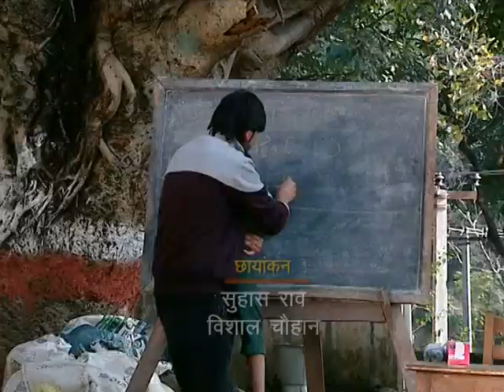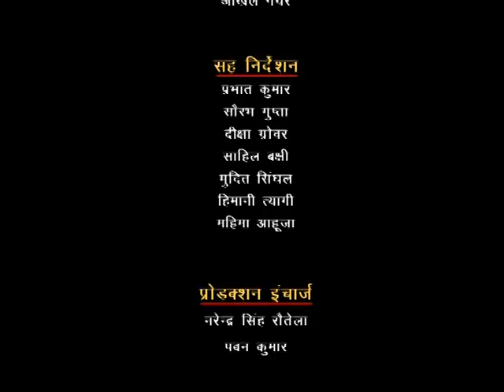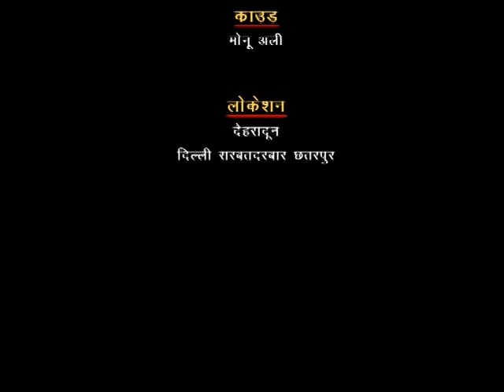अपनी तो पाठशाला | Apni To Paathshala - Episode - 1